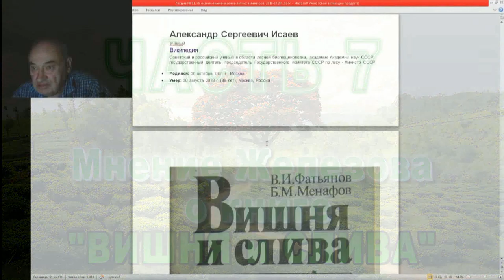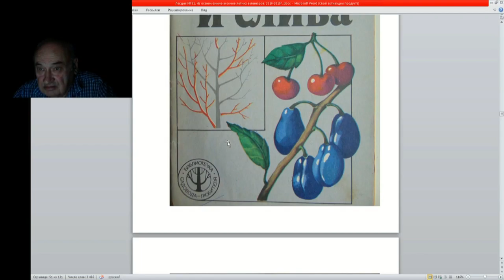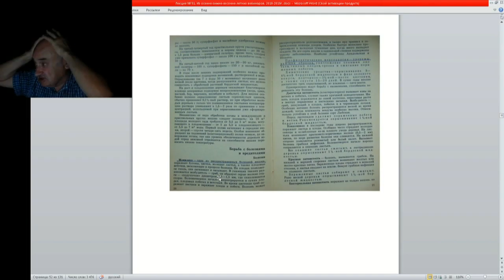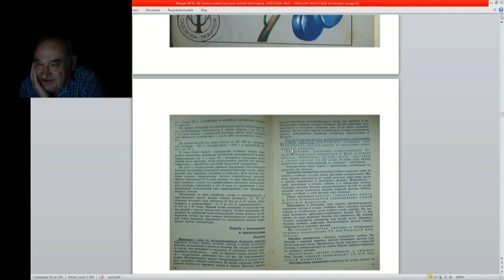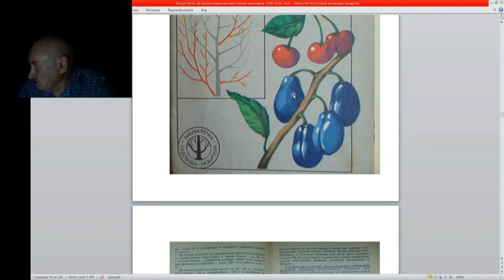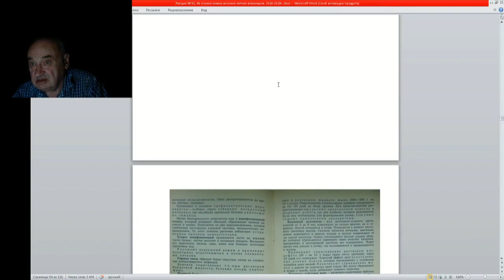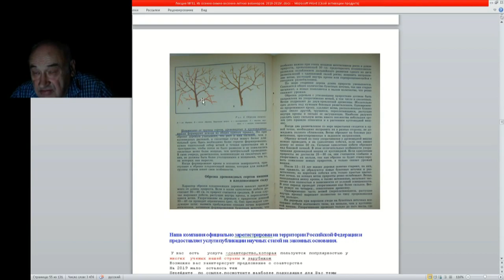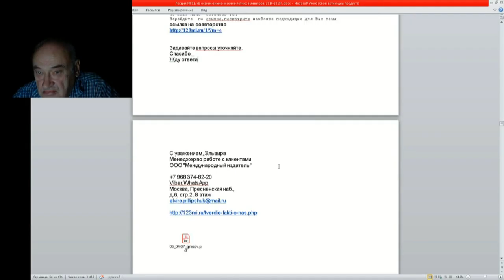51 ч 7 Мнение Железова о книге Вишня и Слива